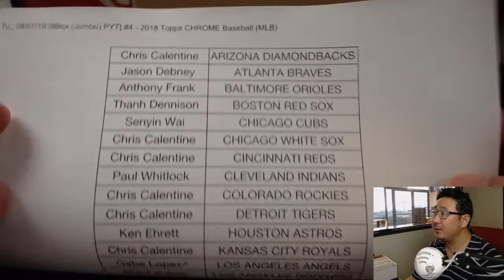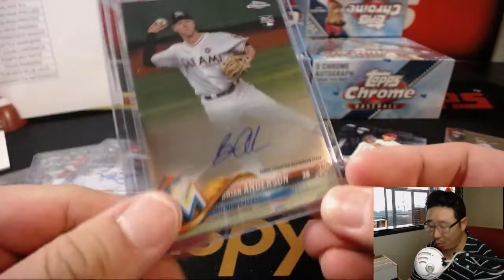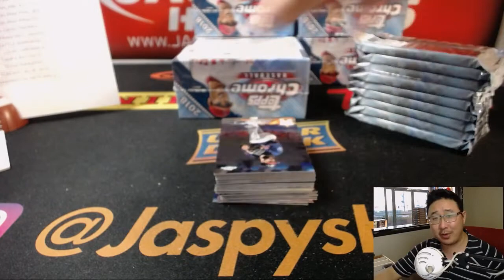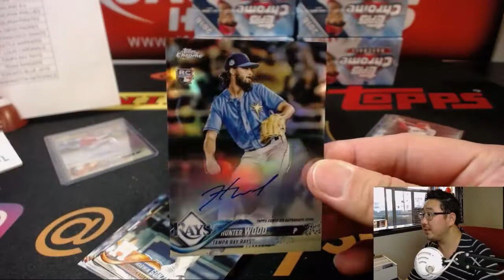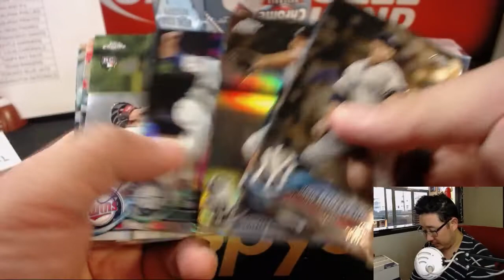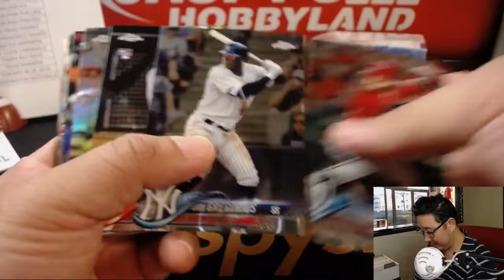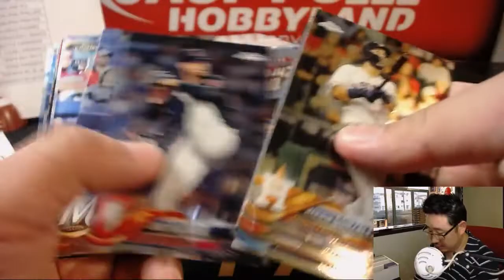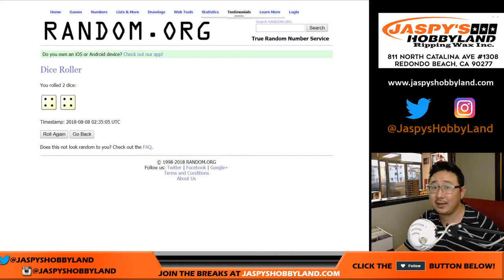Tu., 08/07/18 [8Box (Jumbo) PYT] #4 - 2018 Topps CHROME Baseball (MLB)